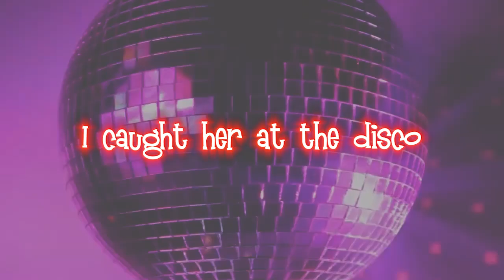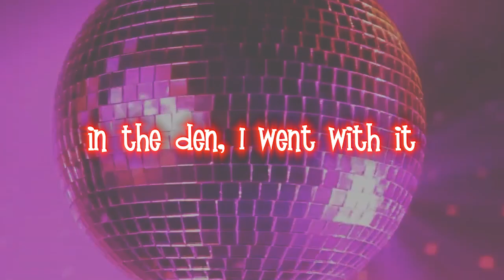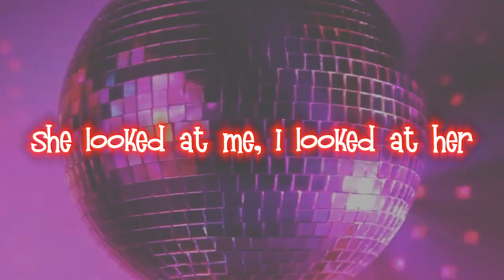Pino D'Angio - Ma quale idea (1981) English subtitles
Giuseppe Chierchia (14 August 1952 – 6 July 2024), known professionally as Pino D'Angiò , was an Italian singer-songwriter. He was best known for his 1980 hit Italo disco song, "Ma quale idea".

Born in Pompei, D'Angiò spent his childhood between the United States and Canada, before returning to Italy in 1963. Inspired by Fred Buscaglione's artistic personality and style, he made his recording debut in 1979, with the single "È libero, scusi?". In 1980, he obtained international success with his signature song "Ma quale idea", which sold over two million copies. He released several more singles and albums in the same style, notably "Un concerto da strapazzo", "Fammi un panino", and "Genoveffa". By 1990, his recordings had sold over four million copies.

Under the name Age of Love, he and producer Bruno Sanchioni released an eponymous track in 1990, which featured vocals by French dancer Valérie Honoré. The vocal is often misattributed to Dutch supermodel Karen Mulder. Starting from the late 1980s, he also worked as a television and radio presenter and writer.

D'Angiò also composed songs for other artists, notably "Ma chi è quello lì" for Mina. In 2024, he took part in the Sanremo Music Festival 2024 where he presented a new version of "Ma quale idea" together with the band Bnkr44; the ensuing single was a hit, being certified platinum.

In his later years D'Angiò faced multiple health issues, including throat cancer, lung cancer, and a stroke. He died on 6 July 2024, at the age of 71.